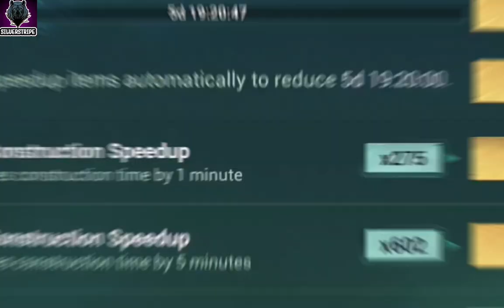SEA OF CONQUEST SAMURAI , SEASON FOUR / 4 , TOP GANG (( BAM )) , Storyline and Möre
Say if you like to see a new game to play or more . 🦏